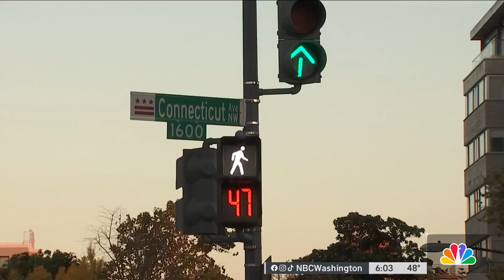DC officer accused of DUI, trying to intervene in girlfriend's arrest, police say | NBC4 Washington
A D.C. police officer has been stripped of his police powers and is facing multiple charges after authorities say he attempted to intervene in his girlfriend’s DUI arrest and showed signs of impairment himself. News4’s Mauricio Casillas reports.